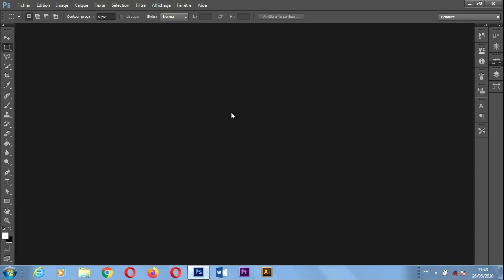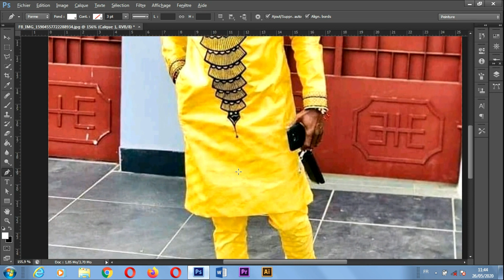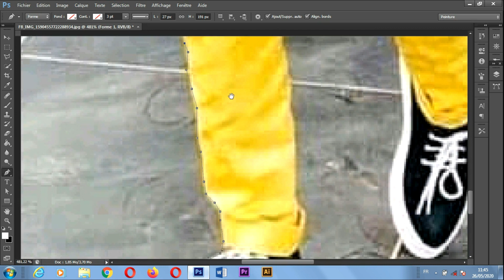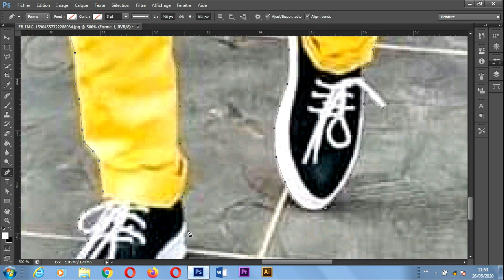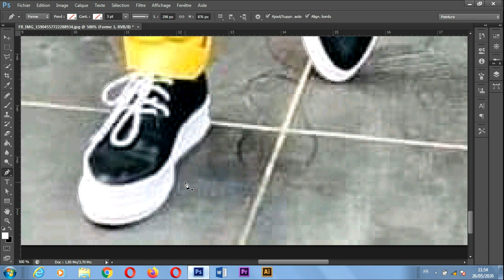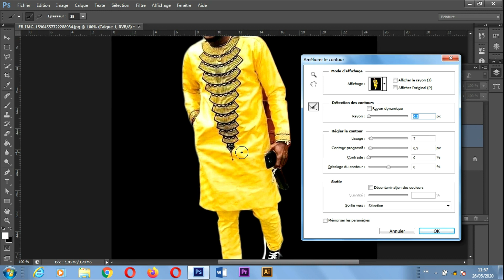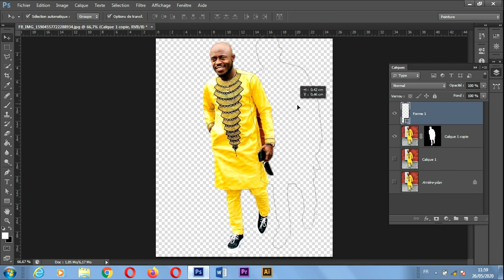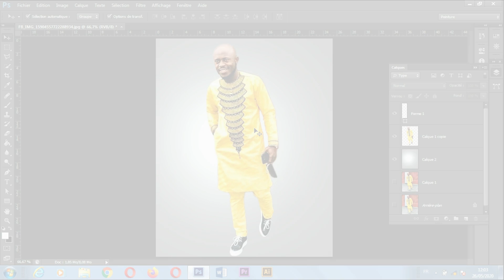TUTO PHOTOSHOP _ COMMENT DETOURER UNE PHOTO AVEC L'OUTIL PLUME?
Un tuto pour debutant , pour apprendre le detourage avec l'outil de photoshop.